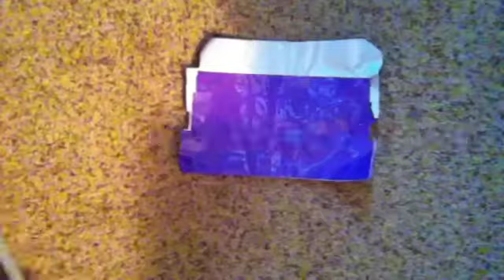How to make a duct tape pencil pouch featuring music by Tie-Dye Harvest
Fan video of "Castaway Souls" by Tie-Dye Harvest.